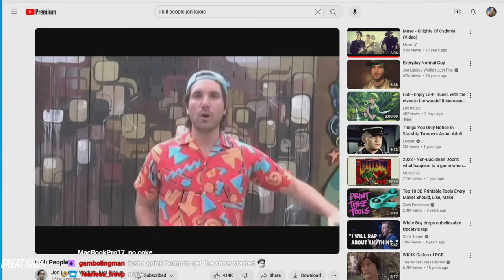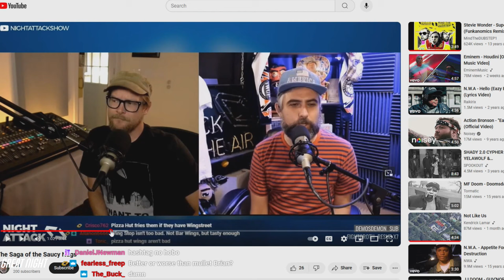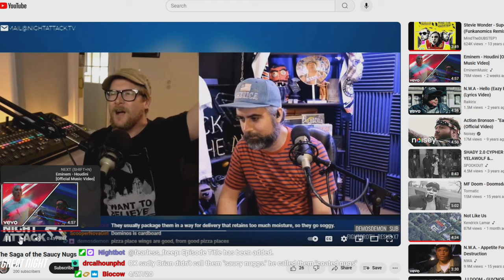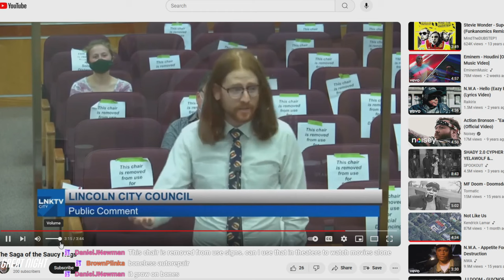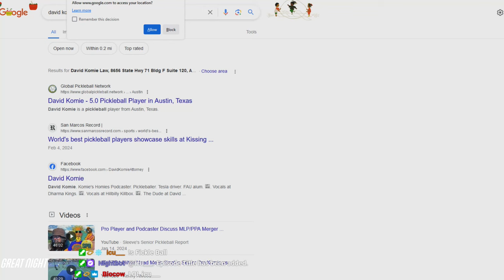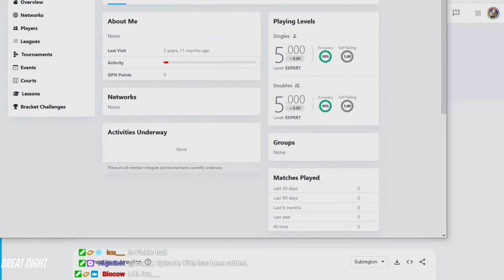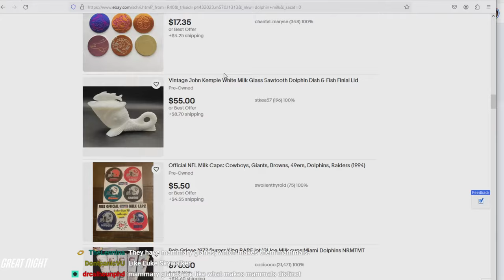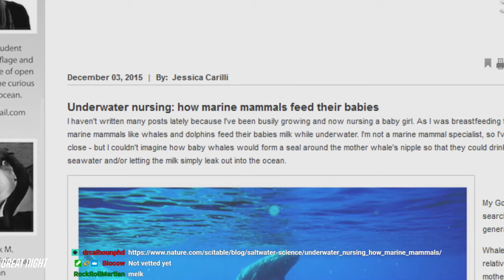Great Night #156: Road Trip